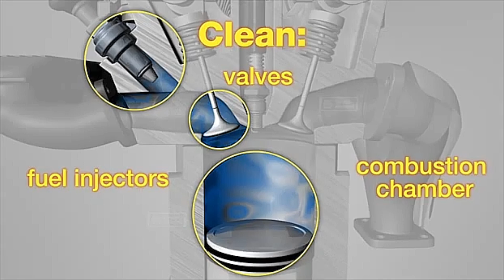Fuel System Cleaning